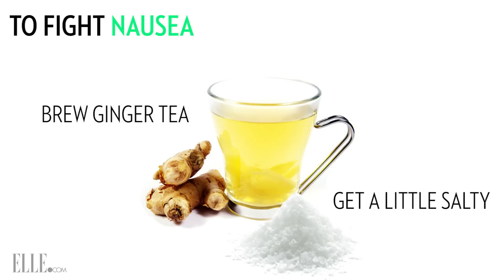How To Get Over Your Hangover | ELLE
Sometimes a postwork cocktail turns into two. Or four. These genius diet- and exercise-based tricks will help tackle every morning-after symptom that might roll your way...just in time for you to start your commute.

ELLE is the ultimate fashion resource for the fashion insider. Discover the latest hairstyles from the runway to the street. With a behind-the-scenes, how-to take on the fashion industry, ELLE experts are the people to trust for fashion news and inspiration.